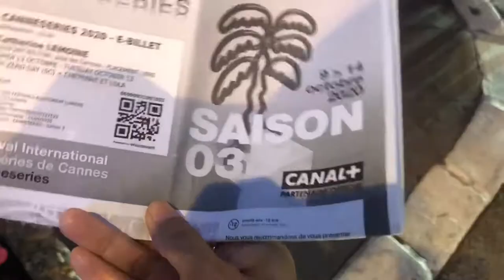Stephen Di Tordo appreciation | pink carpet